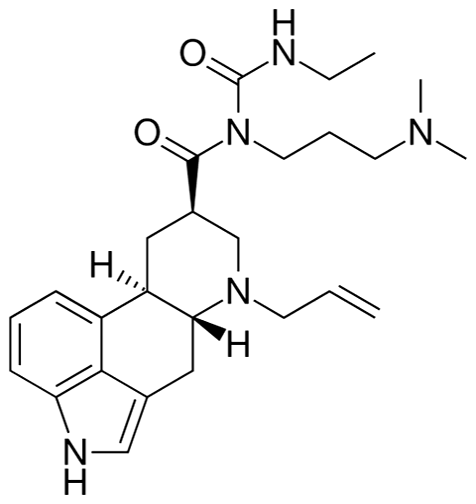Cabergoline | Wikipedia audio article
This is an audio version of the Wikipedia Article:
Cabergoline

SUMMARY
Cabergoline (brand names Dostinex and others), an ergot derivative, is a potent dopamine receptor agonist on D2 receptors. Rat studies show cabergoline has a direct inhibitory effect on pituitary lactotroph (prolactin) cells. It is frequently used as a first-line agent in the management of prolactinomas due to its higher affinity for D2 receptor sites, less severe side effects, and more convenient dosing schedule than the older bromocriptine, though in pregnancy bromocripine is often still chosen since there is less data on safety in pregnancy for cabergoline.